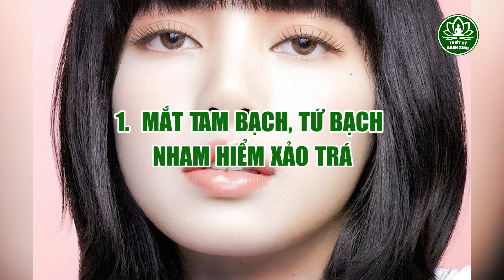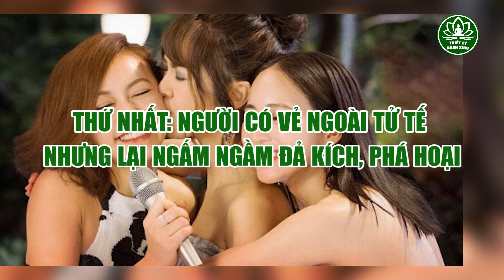Người SỐNG ÁC Lộ Điểm này Trên KHUÔN MẶT, "TƯỚNG TÙY TÂM DIỆT"